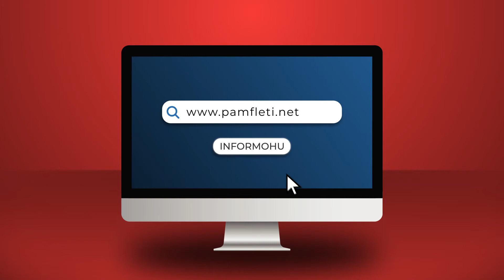A po hetohet Edi Rama për lidhjet me ish-zyrtarin e FBI?